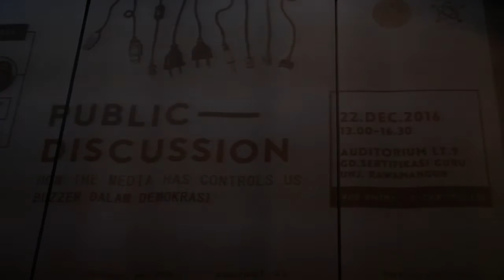Sorgemagz.com - Buzzer Dalam Demokrasi l Pemaparan Robertus Robet l Jakarta - 22 Desember 2016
Pemaparan RObertus Robet (Akademisi/dosen Universitas Negeri Jakarta) tentang "fenomena buzzer" di diskusi publik, "How Media Control Us:Buzzer Dalam Demokrasi", Jakarta (22/12). Robet menjelaskan bagaimana industri media mengarahkan preferensi masyarakat dan bagaimana masyarakat ditata oleh "logic of news". Berikut pemaparan lengkapnya.